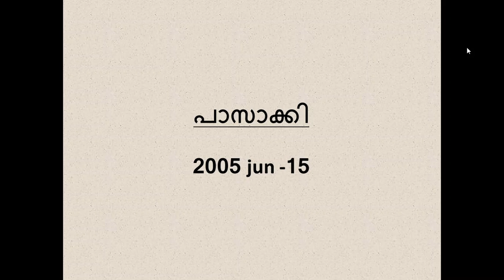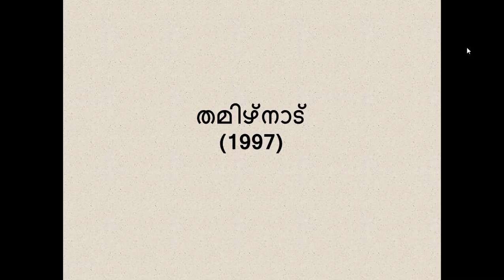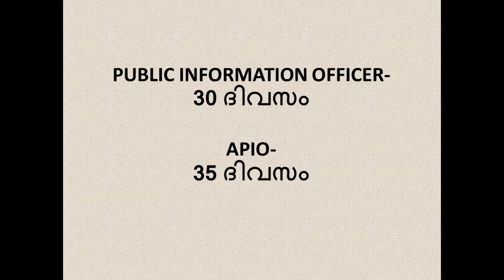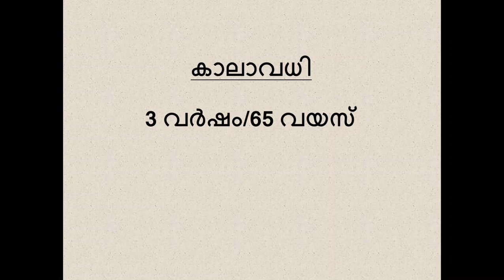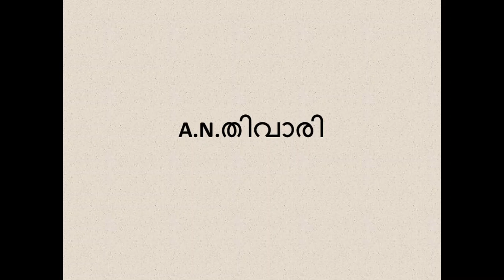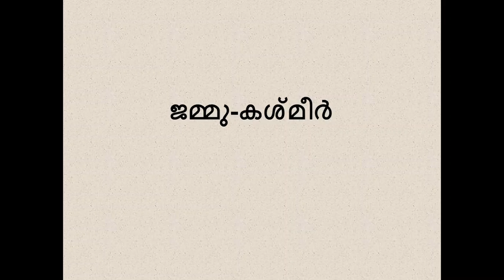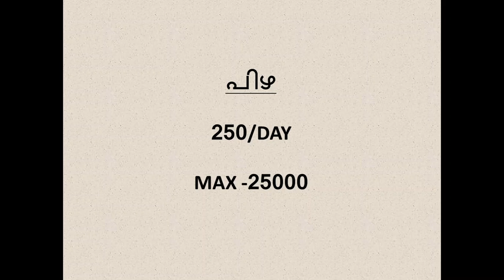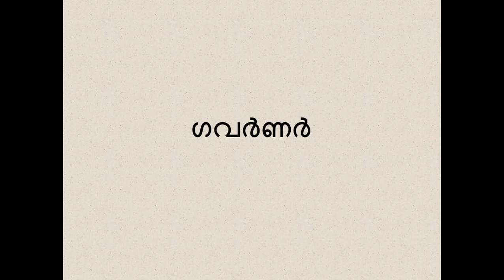വിവരവകാശ നിയമം || RIGHT TO INFORMATION ACT||PSC TOPIC ||GK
വിവരവകാശ നിയമം || RIGHT TO INFORMATION ACT..മാര്‍ക്ക് നേടാം SIMPLE ആയി...